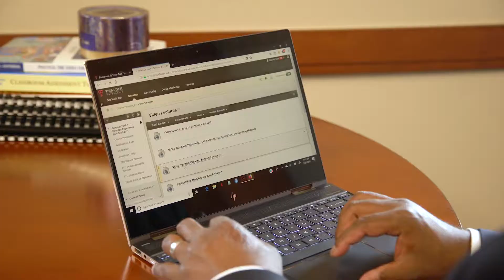M.S. in Marketing Research & Analytics at Rawls College of Business at Texas Tech University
The Master's in Marketing Research and Analytics program focuses on both quantitative and qualitative methods and their application in a marketing context. Students will learn to analyze data using cutting edge statistical techniques and how to apply the results to guide and support marketing-related decisions in companies.